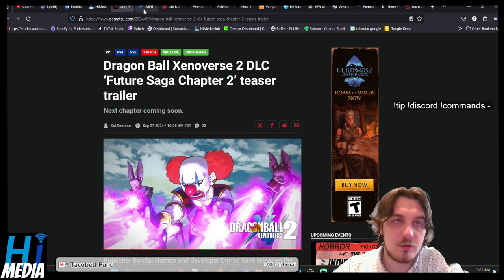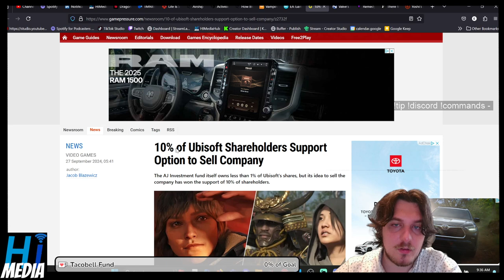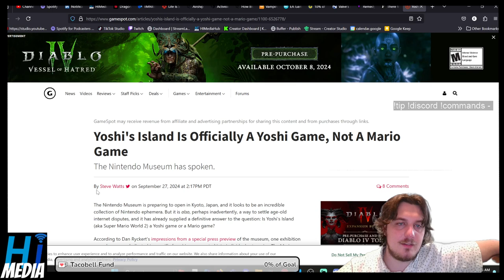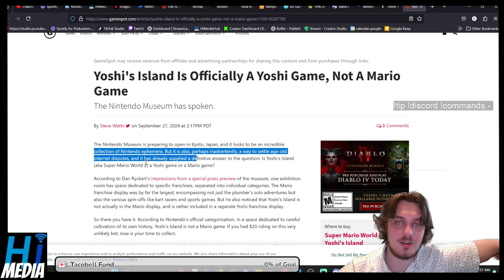Yoshi's Island Is Officially A Yoshi Game, Not A Mario Game